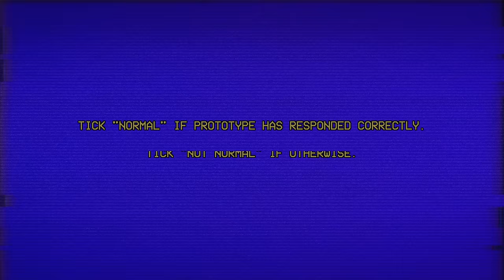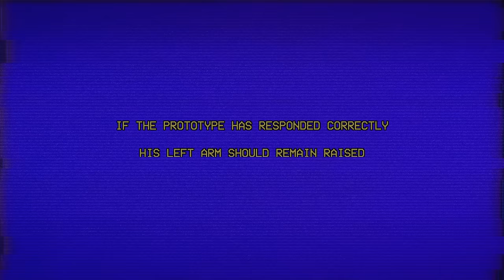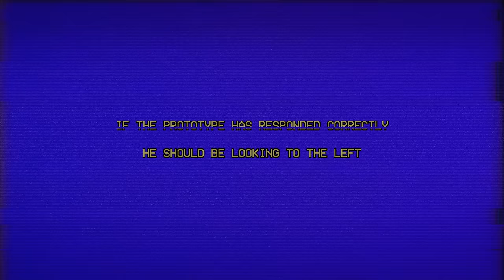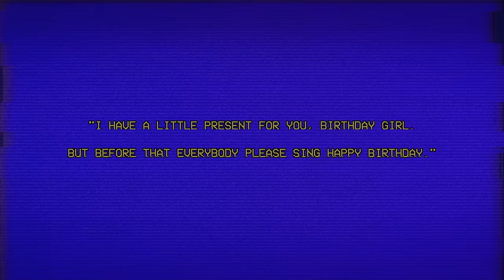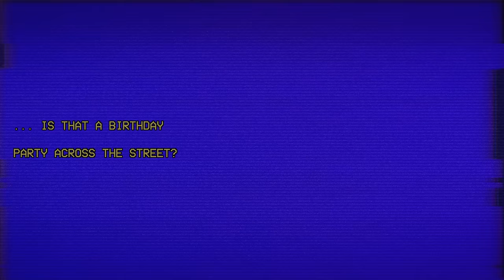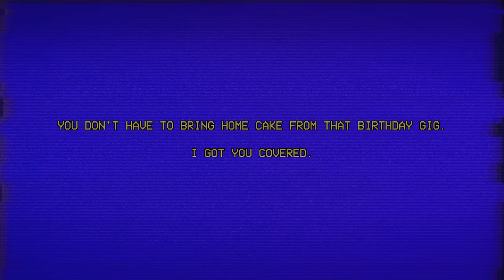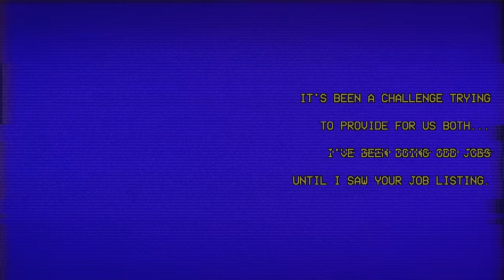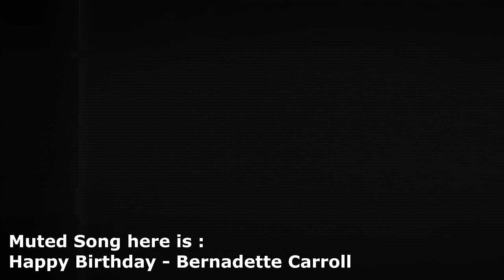Before You Is The Plaything Is He Normal Or Not Normal Have The Eyes Moved? - The Prototype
The Prototype is an analog horror game where you must help test a party robot which always goes well.

"Hi Everybody"